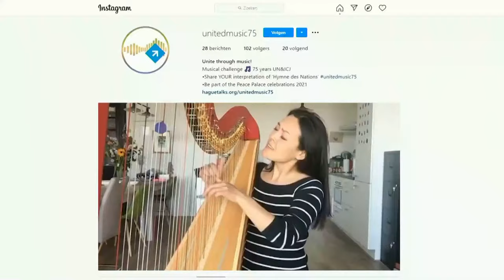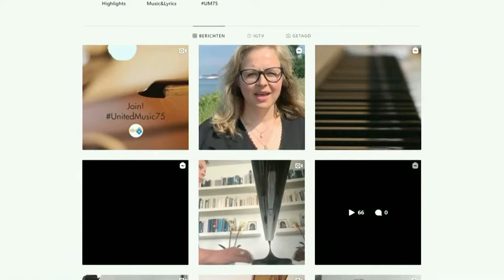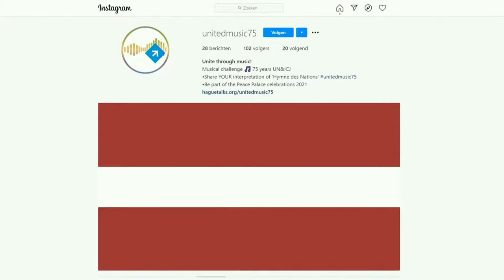HagueTalks online event: Shaping our Future Together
We commemorate the 75th anniversary of the creation of the United Nations. Join us for an online dialogue with youth on the importance of multilateralism in addressing SDG16.

Welcome video message by H.E. Mr. António Guterres, Secretary-General of the United Nations.

The President of the International Court of Justice, Judge Abdulqawi A. Yusuf and the Dutch Minister of Foreign Affairs Stef Blok, and the Mayor of The Hague Jan van Zanen will discuss issues related to peace, justice and multilateralism.

Musical interlude – United Music 75 – Hymne des Nations played on the harp by Lavinia Meijer and Leila Prnavorac with a spoken word.

A dialogue between President Yusuf, Minister Blok and invited students and young professionals is moderated by Hajar Yagkoubi.

Hague Manifesto is presented to President Yusuf by a representative of the Youth, with their pledge to commit to SDG16 and The Mayor of The Hague invites President Yusuf and Minister Blok to switch on the UN Blue spotlights.

The event is organised by the International Court of Justice, the Hague project Peace and Justice, UNRIC Benelux, Chair of UN Studies, United Nations University – MERIT and RNW Media.

Live from the Peace Palace, The Hague.